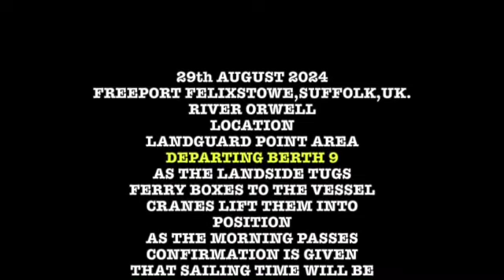BERTH 9 AND BOXES BEING LOADED READY TO DEPART SD 480p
PREPARING TO DEPART LATER IN THE DAY AS BOXES ARE LOADED.

3 TUGS ORDERED